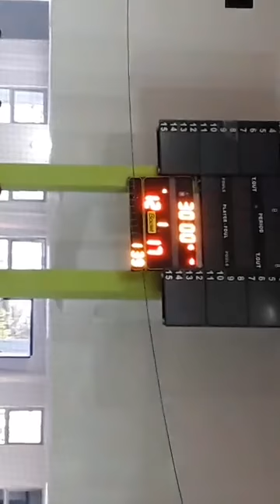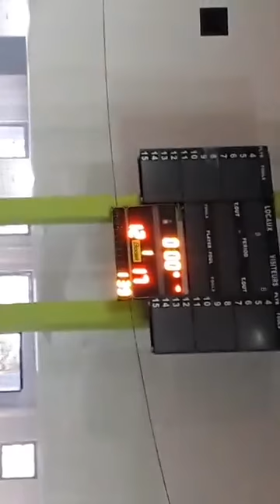الشوط الأول من مقابلة الجمعية التازية ووداد السمارة برسم ربع نهائي البطولة 2018 -2019